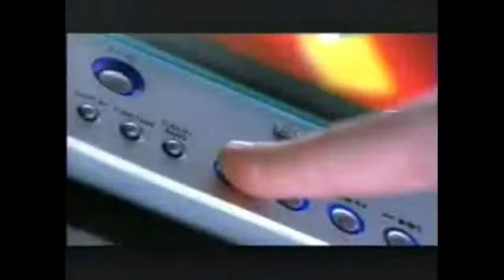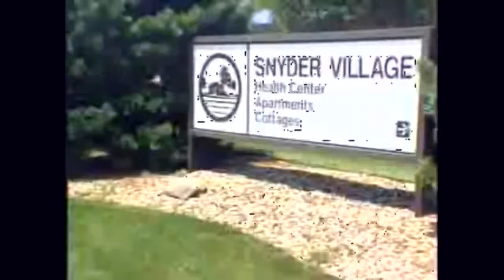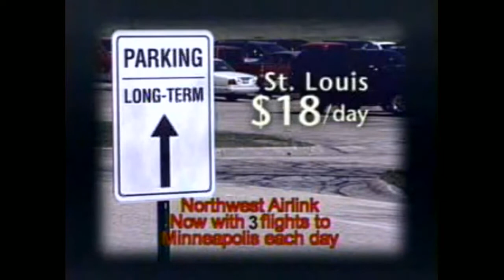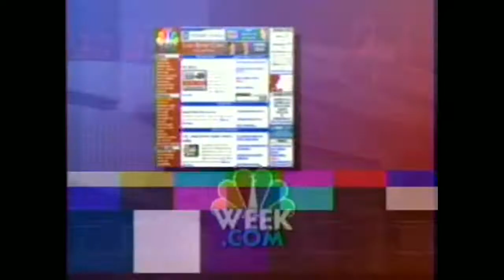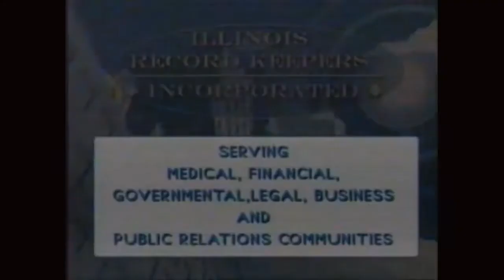2004 - Bradley Braves @ Creighton Bluejays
2004-05 Bradley Braves visit the Creighton Bluejays in game 9 of the regular season at QWest Center in Omaha, Nebraska.